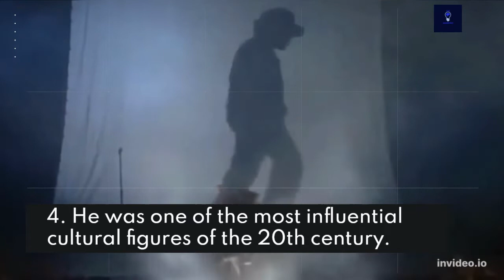Top 8 Outstanding Facts about Michael Jackson | 2022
Hey,
In this Video I Am Gonna Tell You Amazing Facts About The World
Past Facts
Presents Facts
Future Facts

____________________________/SOCIAL LINKS\___________________________________
Later I'll Give